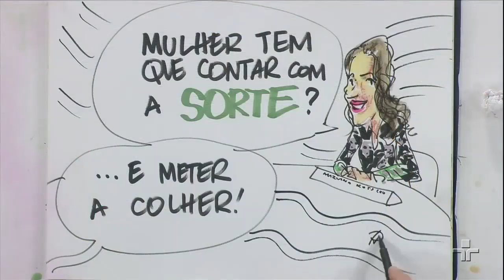Maria da Penha relata tentativas de feminicídio que sofreu | Roda Viva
Em entrevista ao RodaViva, no ano de 2018, a ativista Maria da Penha relatou as tentativas de feminicídio das quais foi vítima e apontou sinais de relacionamento abusivo.